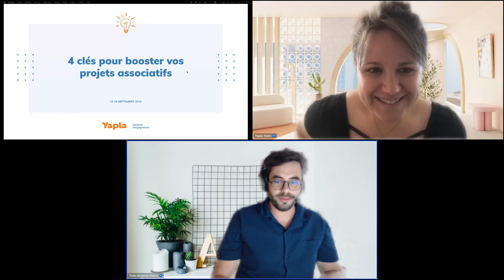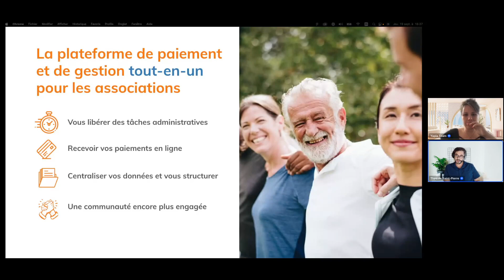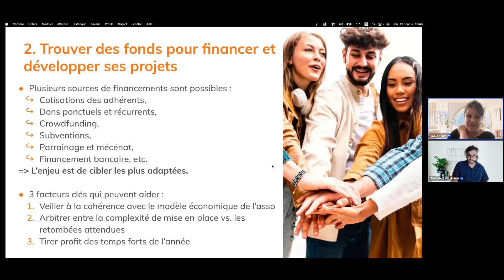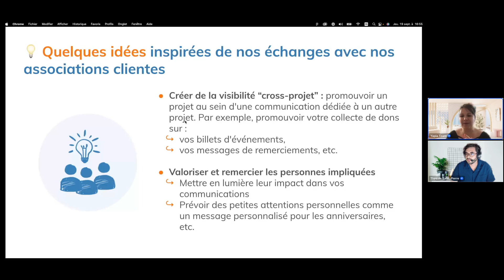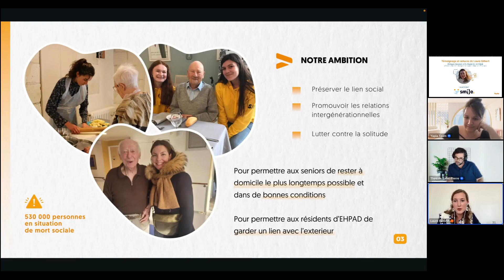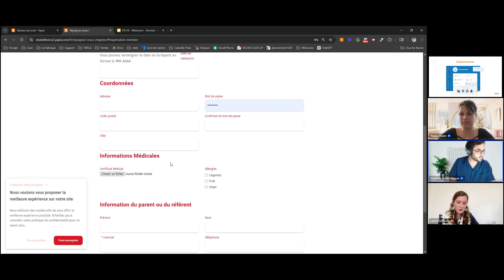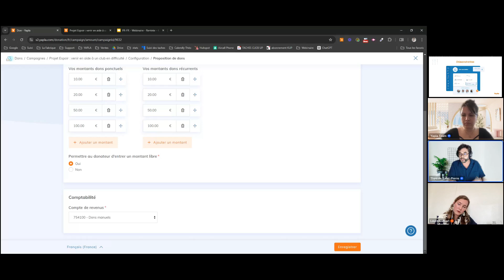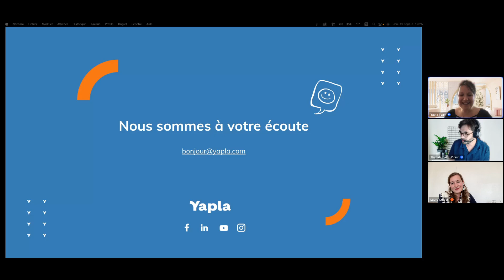4 clés pour booster vos projets associatifs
Donner de la visibilité à vos projets, les faire connaître, les faire aimer, et surtout, inciter votre communauté à agir en leur faveur : voilà le défi de nombreuses associations. Mais comment y parvenir lorsque le temps manque ? 🤔

Lors de ce webinaire, nous vous proposons des pistes pour vous libérer du temps précieux et réinvestir ce gain dans des actions concrètes pour dynamiser vos initiatives. 🚀

Vous découvriez également le témoignage et les astuces de Laure Guibert, Déléguée Générale et Co-Fondatrice de l'association SMILE (Services et Missions Intergénérationnels en Lien avec l'Étudiant). Partie de rien en tant qu'étudiante avec peu de temps et de ressources, elle a réussi à monter son projet associatif de A à Z : connecter étudiants et aînés isolés pour créer des liens de confiance et de soutien mutuel. Elle partagera comment elle a développé le projet, collecté des fonds, motivé des bénévoles et même recruté ses premiers salariés.

✏️ Au programme :
00:00 Introduction
11:00 Automatiser un maximum de tâches "rébarbatives"
14:00 Trouver des fonds pour financer et développer ses projets
18:40 Faire connaître ses projets et surtout donner envie d'agir
25:09 Planifier, prioriser ses actions et les mesurer
27:45 Témoignage de Laura Gilbert, Déléguée Générale et Co-Fondatrice de l'association SMILE
37:30 Comment Yapla peut vous aider
50:06 Ressources à votre disposition pour aller plus loin